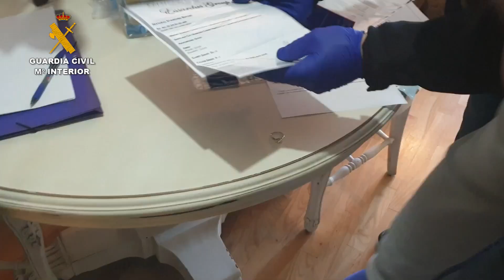2022-06-14_op_rizo_ocon_algeciras_cadiz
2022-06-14 OPERACIÓN "RIZO" - OCON ALGECIRAS - CÁDIZ

La Guardia Civil desmantela una trama de blanqueo de capitales del narcotráfico con 32 detenidos

La Guardia Civil en el marco de sus competencias ha desmantelado una organización criminal que blanqueaba dinero procedente del narcotráfico. La operación "RIZO" se ha saldado con 32 detenidos y 8 investigados pertenecientes a la organización investigada.

La operación se inicia con motivo de la inteligencia financiera que desarrolla el Grupo de Blanqueo de OCON-SUR de la Guardia Civil con empresas náuticas sospechosas de proporcionar los motores necesarios, para ser utilizados en las embarcaciones rápidas que los grupos criminales que se dedican al tráfico de hachís desde Marruecos a las costas españolas necesitan para realizar su actividad ilegal.

La operación "RIZO" ha tenido tres fases en la primera concluye en marzo del 2020 con 5 registros domiciliarios y el registro de la sede social y naves vinculadas a la mimas, además 18 detenidos y un investigado.

La segunda fase va dirigida sobre todo a las personas que realizaban los ingresos en efectivo. Estas personas sin capacidad económica alguna realizaban ingresos en las cuentas de las entidades bancarias en las que trabajaba la empresa del cabecilla de la red. Estiman los investigadores que entre el 2015 y el 2019 estas personas habrían ingresado en efectivo más 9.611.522 euros. Son 14 los detenidos y 4 los investigados durante esta fase.
Finaliza la operación con la tercera fase que va enfocada en la investigación de tres empleados de la sucursal bancaria donde la empresa tenía abierta cuenta bancaria. Estos empleados, a los que se toma declaración como investigados, según los agentes mostraron una clara falta de diligencia en materia de prevención de blanqueo de capitales.

Los ingresos que realizaban personas, sin recursos económicos suficientes, en la cuenta bancaría posteriormente eran utilizados para la compra de motores. Los motores que adquirían son potentes motores de 250 y 350 cv con un precio entre 25.000 a 30.000 euros. Las embarcaciones utilizadas por los narcotraficantes para trasladar el hachís suelen tener entre 3 y 4 de estos motores.

Con la operación se ha conseguido desmontar la estructura financiera creada por el cabecilla que con el apoyo de su mujer y su cuñada eran participantes de la empresa náutica investigada. De los más de 9 millones que la organización habría ingresado en efectivo la Guardia civil ha constatado que más de 3 millones de euros habrían sido para la compra de motores, cuyo uso se revertía nuevamente en las labores de logística de las organizaciones criminales dedicadas al tráfico de hachís.

Por otro lado, la Guardia Civil estima que los administradores de la sociedad investigada tuvieron un incremente patrimonial de al menos 800.000 euros que estarían sin justificar.
Entre los inmuebles estaría una vivienda de lujo en Sotogrande (Cádiz), otras viviendas, garajes y trasteros, así como dos vehículos. A los 32 detenidos y 8 investigados se les imputa los delitos de pertenencia a organización criminal, blanqueo de capitales y falsedad documental.

En la operación "RIZO" han participado 150 guardias civiles de la Comandancia de Algeciras, OCON-SUR, CRAIN y GAR y ha sido dirigida por el Juzgado número 5 de Instrucción de los de La Línea (Cádiz) y supervisado por la Fiscalía Antidrogas del Campo de Gibraltar (Cádiz).
Enlace noticia: